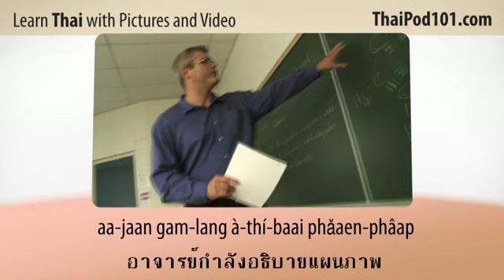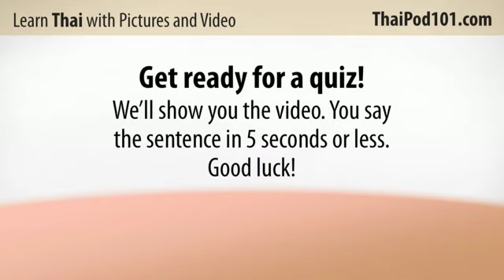Learn Thai with Video - Top 20 Thai Verbs 3